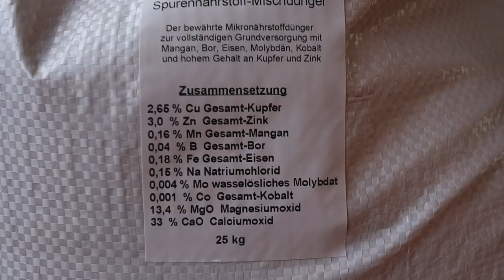Jetzt geht's richtig los - ich dünge meinen Rasen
Es ist soweit! Ich dünge jetzt. Doch was ist der richtige Plan? Welche Nährstoffe braucht mein Rasen? Wie starte ich richtig in die Saison? Helfen kann hier eine Bodenanalyse.

Bodenanalysen von Rasengrün

Premium - Bodenanalyse 2.0 (P,K,Mg,pH und Bodenart) mit individuellem Düngeplan, Bewässerungsplan, Pflegeplan und Smart-Green-Assessment inkl. Bildgutachten

Ultimate - Bodenanalyse 2.0 (P,K,Mg,pH,Bodenart + Spurennährstoffe) mit individuellem Düngeplan, Bewässerungsplan, Pflegeplan und Smart-Green-Assessment inkl. Bildgutachten

PS: Falls Du an Rasenfreak Produkten interessiert bist. Ich habe einen Shop.